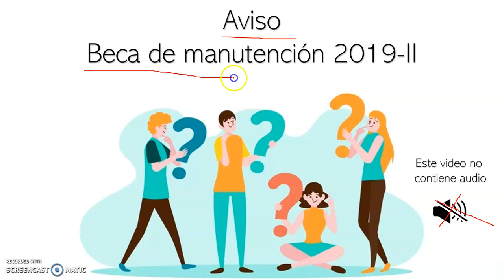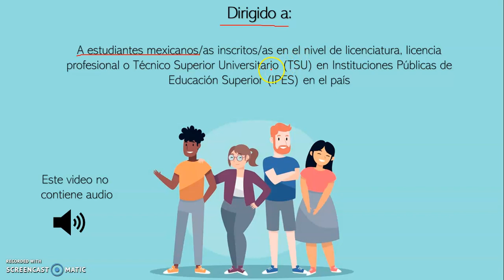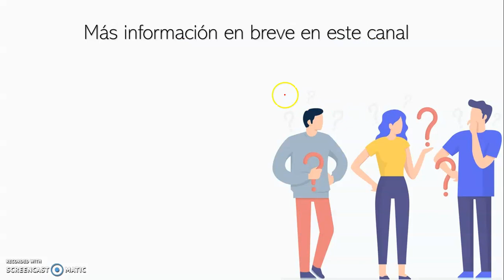Atento aviso 1: Beca de Manutención 2019-II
Video informativo que muestra un aviso sobre la próxima beca de manutención a publicarse.